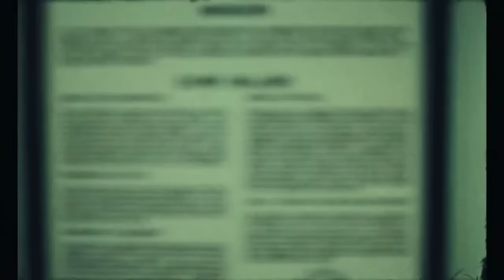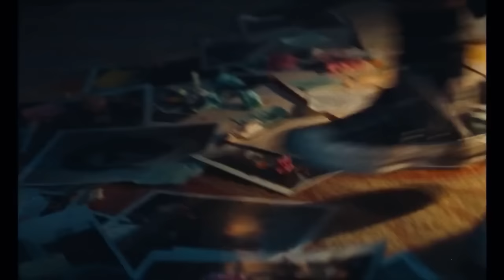Rue trying to figure out what’s up with Jules & Nate | Euphoria S01 E07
Rue thinks there is something going on with Jules & Nate, so she starts putting the pieces together and come up with a conclusion about Nate.

I don’t own any rights to this video.